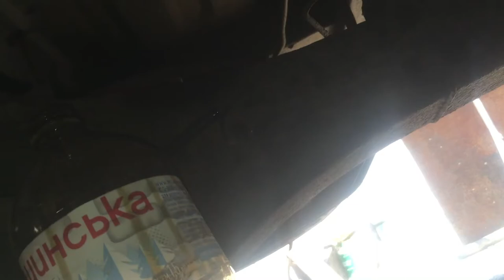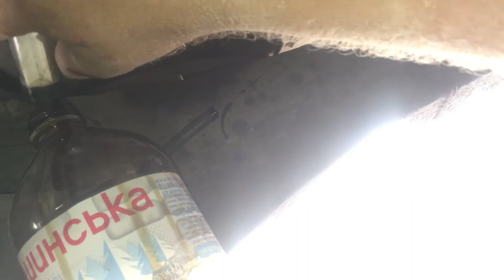Изготовление нового шверта. В шверте оказался клад!!!